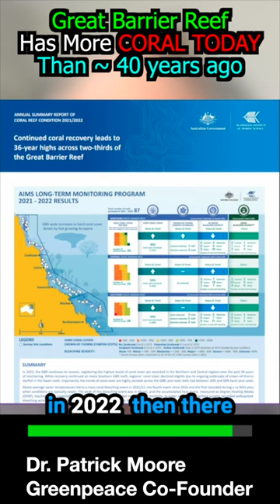Great Barrier Reef has more Coral now than 36 years ago says Australian Institute of Marine Science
This is a short clip from episode 007 of El Podcast with Dr. Patrick Moore, Co-founder of Greenpeace, who explains how the climate change industrial complex has been lying to you about the coral cover of the Great Barier Reef.